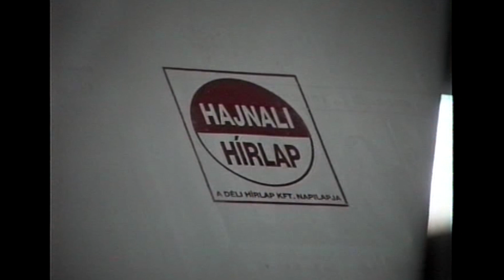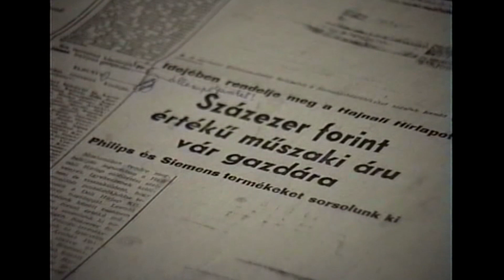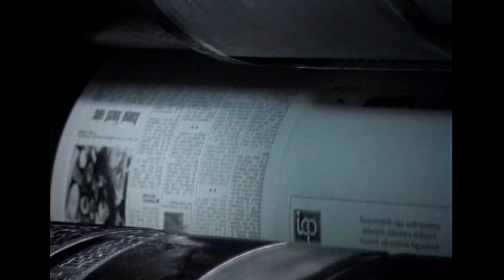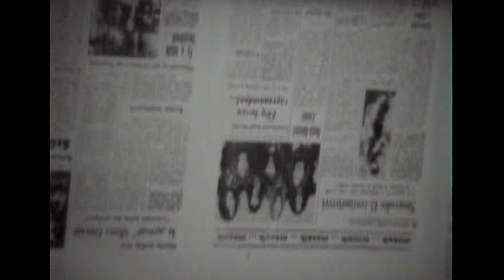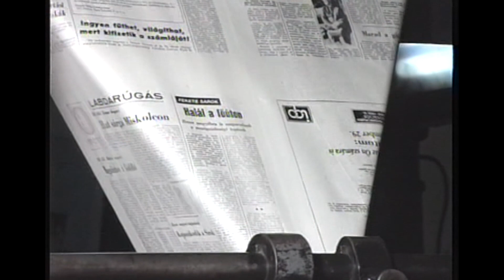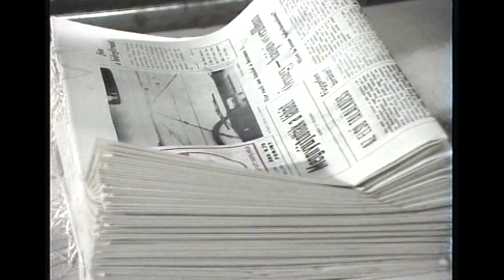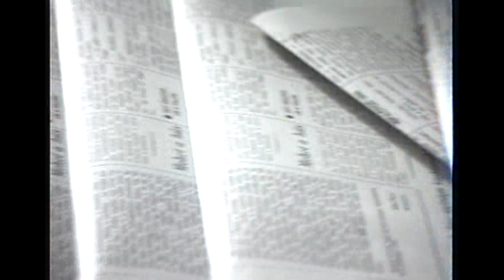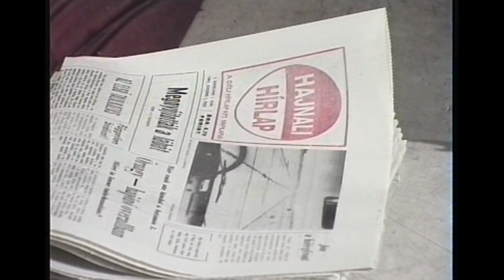Indul a Hajnali Hírlap Miskolcon (1991)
Felvétel:Kerényi László